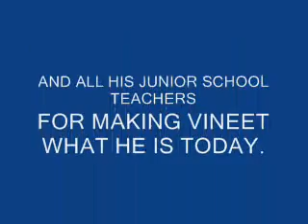VIN PLAY 2009_0001.wmv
Please use earphones if viewing on a mobile phone and change YouTube video settings to 720p